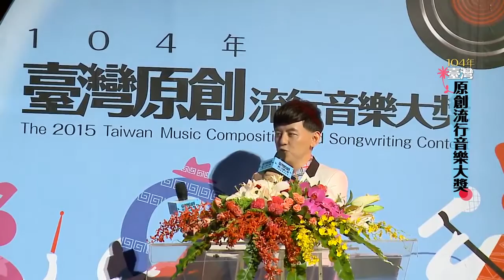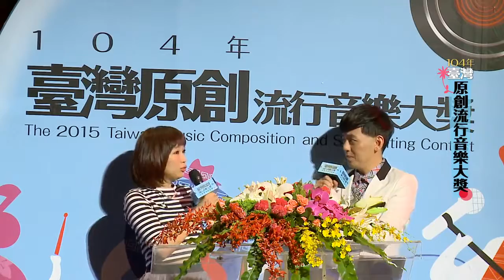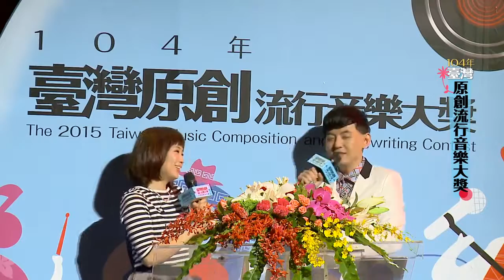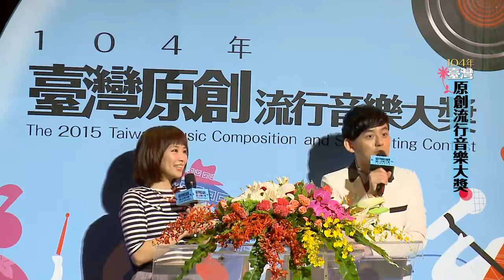104年原音大獎_河洛語組 _陳以岫《置遐 置遐》